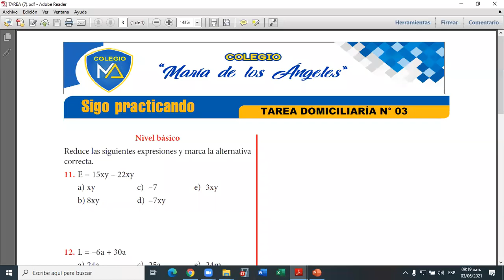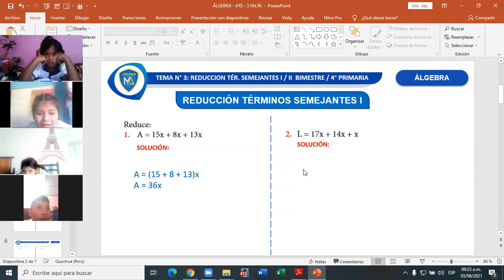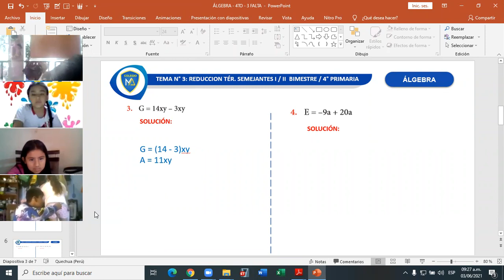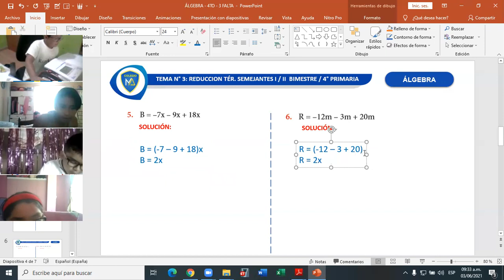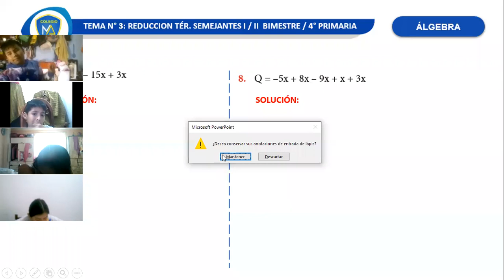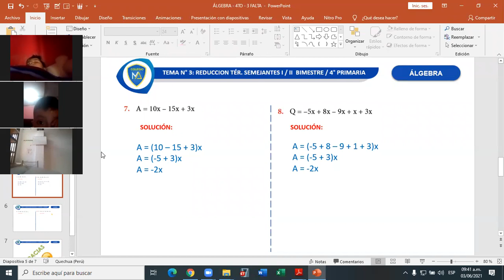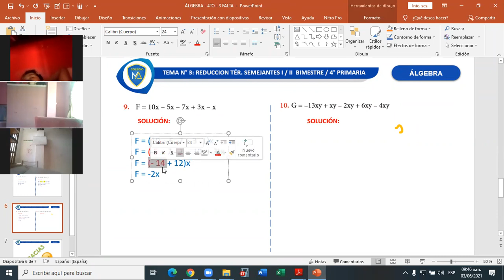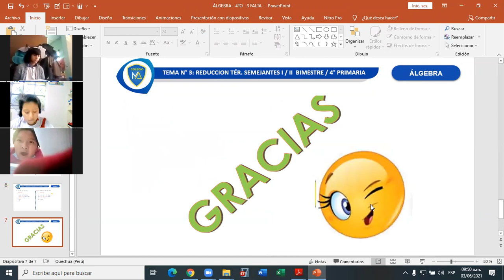REDUCCIÓN DE TÉRMINOS SEMEJANTE I